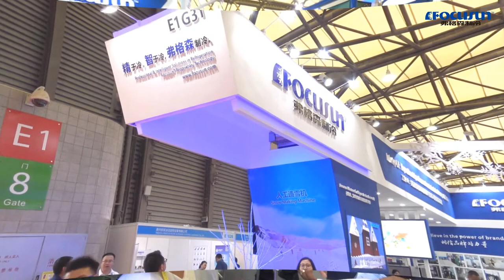弗格森2019年參加中國製冷展，收穫成功